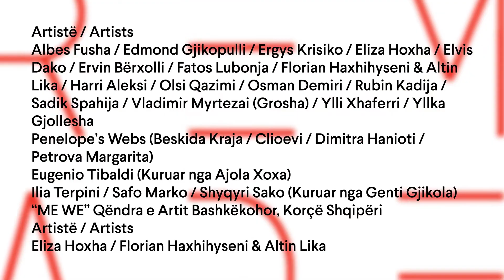Onufri Remade // Open // GKK // 2020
Galeria Kombëtare e Kosovës ka kënaqësinë të ju ftojë në hapjen e ekspozitës

The National Gallery of Kosovo has the pleasure to invite you to attend the opening of the exhibition

ONUFRI REMADE

Hapësirë Alternative e Artit Bashkëkohor | Alternative Contemporary Art Space

Ceremonia e hapjes do të bëhet të mërkuren, më 12 Shkurt 2020, në orën 19:00 në Galerinë Kombëtare të Kosovës

The opening ceremony will take place on Wednesday, February 12th   2020 at 19:00 hrs at the National Gallery of Kosovo

Kuruar nga / Curated by: Elton Koritari & Ardian Isufi